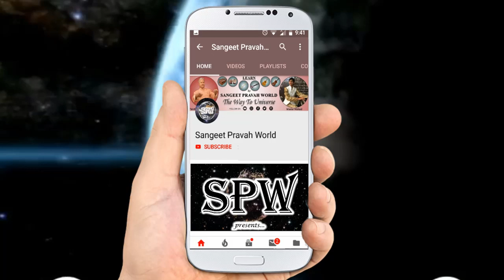नागिन धुन क्यूँ सीखनी है? गानों की धुन क्यूँ सीखनी हैं? Harmonium Learning Lessons by MasterNishad